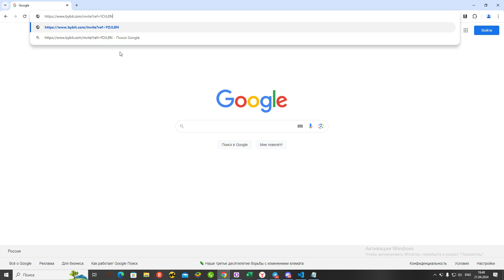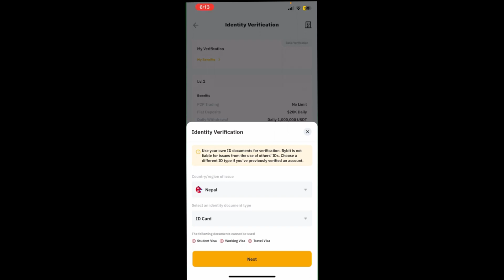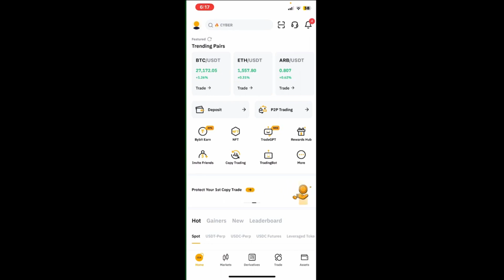How register on the ByBit exchange? || Full tutorial Verification || ByBit KYC 1LVL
This is a step-by-step tutorial, on how to register and get verified on ByBit Exchange.